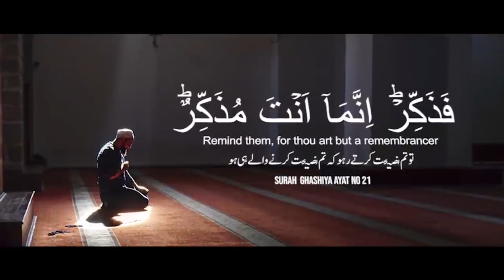Dr Zakir Naik nay Aj Tak Kitne Ghair Musalmano ko Musalman Kya ha Best Reply by